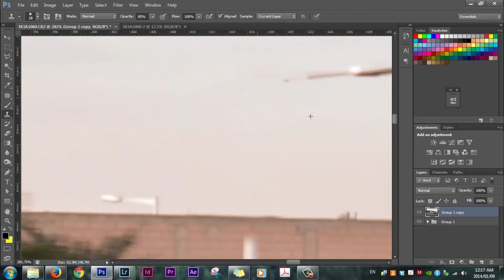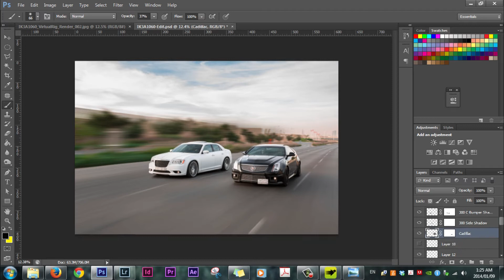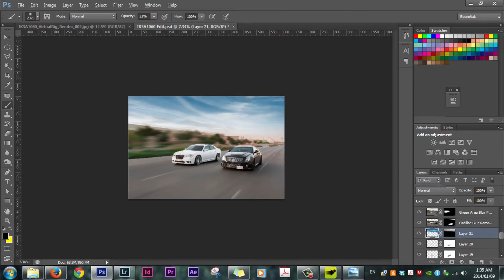Car photography Retouching | 300C SRT8 VS Cadillac CTSV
Total Editing time roughly 2 hours. Music by DJ Rockstar.